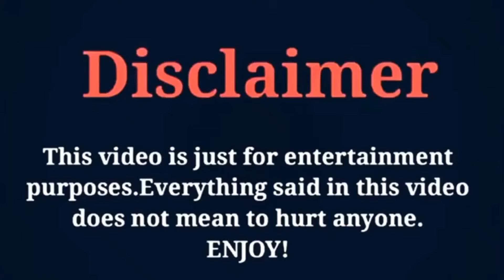Kdrama MR SUNSHINE (2018) Cast Real Life Partners & Cast Real Ages (2022) Lee Byung-hun & Kim Tae-ri